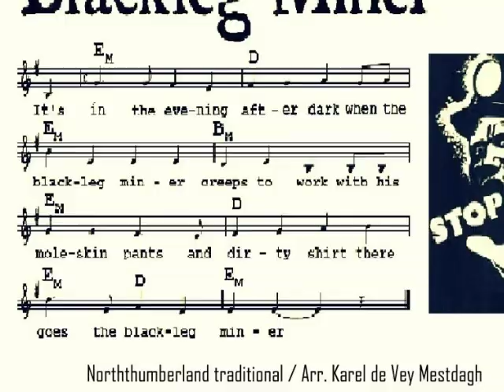Blackleg miner, Charlie DeVey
This is a powerful Union song I once picked up in the sixties. I sang it on my wanderings throughout the UK, hitchhiking from the white cliffs of Dover to Scottish Highlands. In those days you were always able to get a lift to almost anywhere; especially the lorry drivers from British Rail were fantastic. I must have crossed the river Tyne several times, but what I remember best is Newcastle brown ale and of course this miner's protest. I used to sing it in pubs and elsewhere. Being Dutch I'm not sure I mastered the Norththumberland accent, but by performing it this way I still imagine myself somewhere up in the North country.

Blackleg miner

It's in the evenin', after dark
When the blackleg miner creeps ta wark
With his moleskin trousers an' dorty short
There goes the blackleg miner.

He grabs his pick an' doon he goes
To hew the coal that lies below
An' there's not a woman in this toon-aw (town-row)
Will look at a blackleg miner.

Oh Delaval is a terrible place
They rub wet clay in a blackleg's face
An' roond pits-heaps they run a foot race
Wi' the dorty blackleg miner.

Now, dinna gan near the Seghill mine.
Across the road they've stretched a line
To catch the throat and break the spine
Of the dirty blackleg miner.

They'll take your tools an' duds as well
An' hoy them doon the pit o' hell
It's doon ye go, an' fare ye well
Ye dorty blackleg miner.

Se join the union while ye may
don't wait till your dyin' day
For that may not be far away.

It is strange that a song as powerful and as singable as this should be so rare, yet it has only once been collected, from a man in Bishop Auckland, County Durham, in 1949. Seghill and Seaton Delaval (presumably the Delaval mentioned in the song) are adjacent mining villages about six miles north of Newcastle-upon-Tyne
The song is thought to originate from the 1844 Miners' Lockout
in the North East Coalfield. The Miners' Association of Great Britain and Ireland
(MAGBI), founded in 1841 by Martin Jude, was in dispute over the yearly
bonding systems. The union was demanding fortnightly contracts. The lockout
in the North East lasted twenty weeks and collapsed largely as a result of the
introduction of 'blackleg labour'.